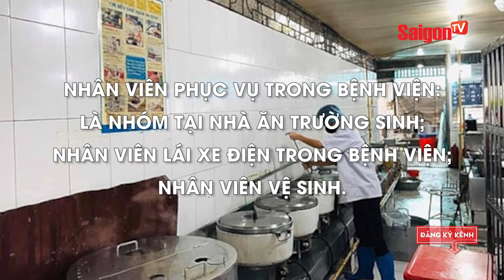'Ổ DỊCH' bệnh viện Bạch Mai 'PHỨC TẠP' bậc nhất thế giới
Xem thêm thông tin và theo dõi chúng tôi tại